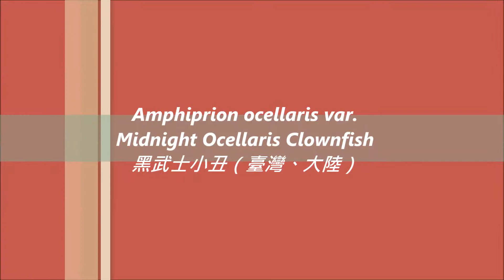人工黑衣小丑（人工黑武士小丑）Midnight Ocellaris Clownfish